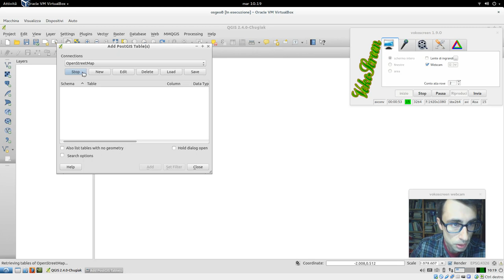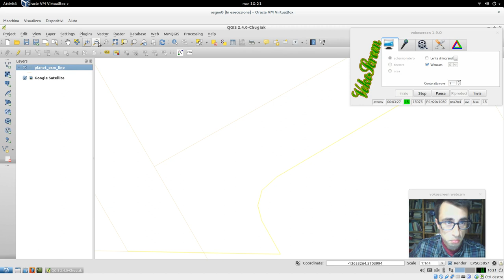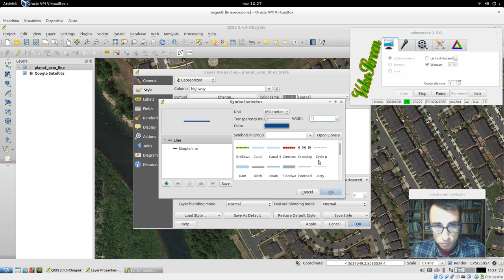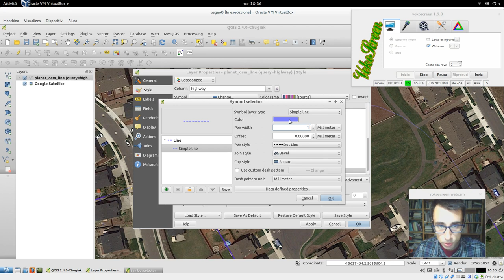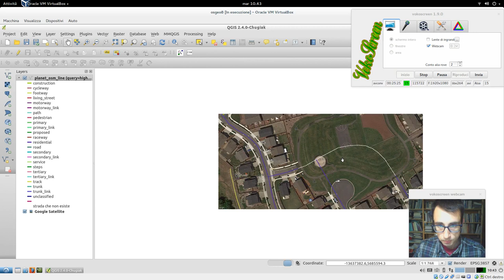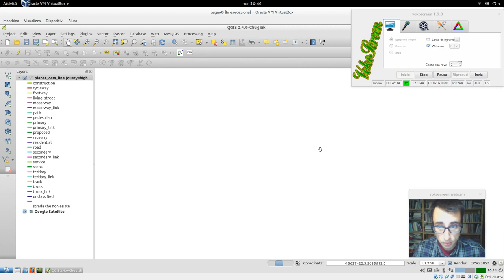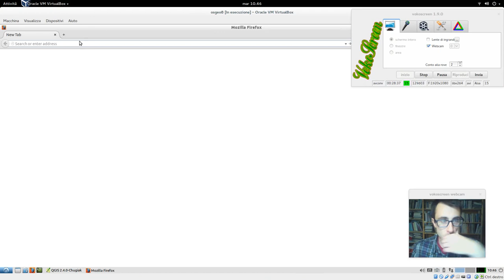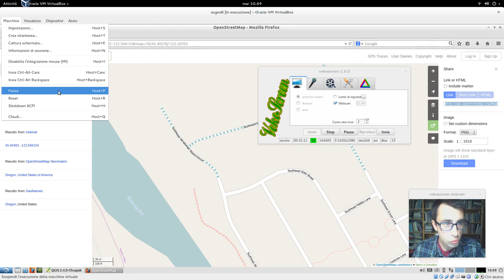Editare linee in QGIS, teoria e trucchetti (OSGEO + OSM)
In questi 15 min sulla virtual machine OSGeo8 vedremo:
- caricare geometrie dal database Postgres
- cambiare lo stile
- settare la tolleranza dello snapping
- zoom e spostamento
- modifica del layer esistente
- digitalizzazione avanzata
- - spezza elemento
- - unisci attributi delle geometrie selezionate
- lavorare con la tabella attributi
- interrogazione dalle proprietà del layer
- lavorare con le proiezioni
- ps. stiamo lavorando con Open Street Map: perchè quella strada è in costruzione?